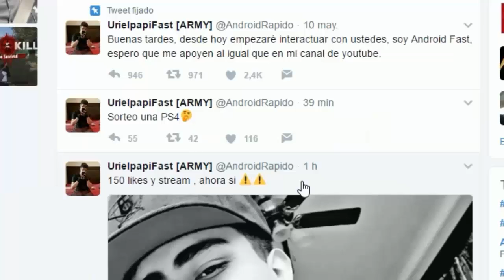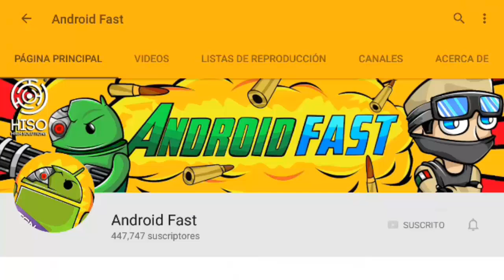FINALMENTE ! JUGANDO EL NUEVO MINECRAFT POCKET EDITION ?!?!